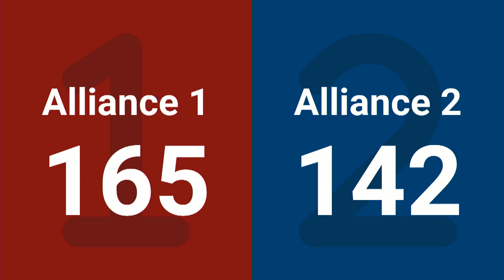Week 1 Glacier Peak Finals - Match 1 - Wide